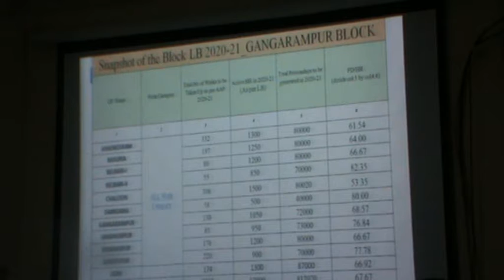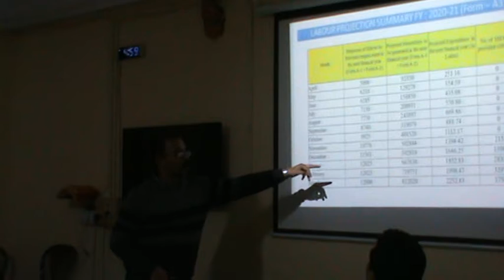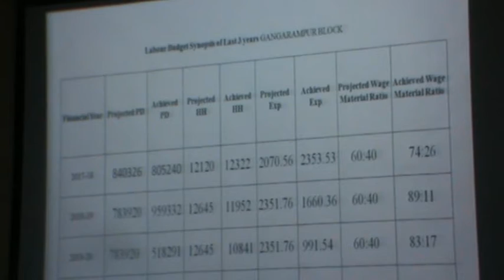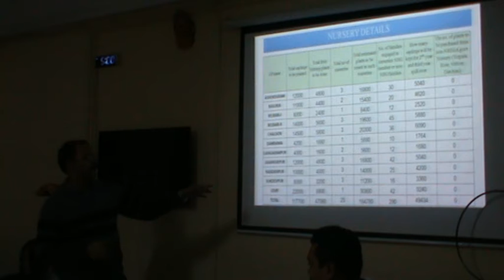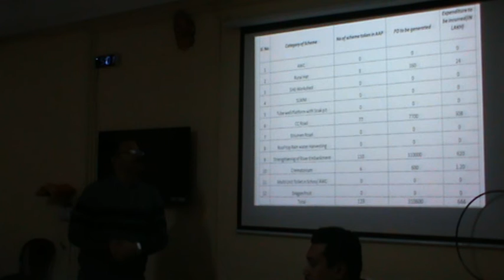Gangarampur Labour Budget Presentation 2020-21